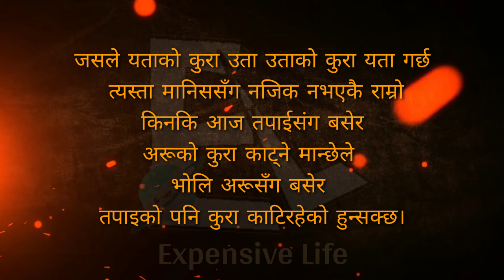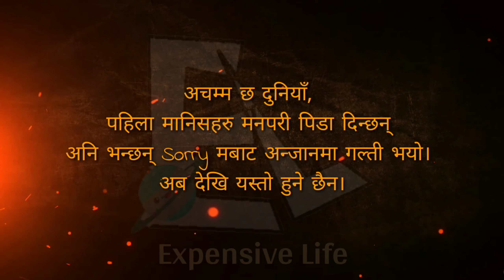Inspirational, Heart Touching & Motivational Quotes in Nepali | केही सुन्दर प्रेरणादायी लाइनहरु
Nepali Quotes | प्रेरणादायी भनाईहरु | Life Changing Video | Best Quotes | Expensive Life | View to real world .

पैसाको भाषा सधै एउटै हुने गर्छ कि आज तिमीले मलाई बचायौ भने भोलि म पनि तिमीलाई अवश्य बचाउने छु।

 मान्छे तपाईं संग होइन तपाईंको परिस्थितिसँग हातेमालो गर्छन्। त्यसैले अरुलाई दोष दिनुभन्दा पनि आफ्नो परिस्थितिलाई सुधार्नुहोस्।

 हरेक मान्छे आफ्नो बोलीको पछाडि लुकेको हुन्छ। त्यसैले यदि कसैलाई बुझ्नु छ भने उसलाई बोल्न देउ।

जसले यताको कुरा उता उताको कुरा यता गर्छन् त्यस्ता मानिसहरुसँग नजिक नभएकै राम्रो किनकि आज तपाईसंग बसेर अरूको कुरा काट्ने मान्छे ले भोलि अरूसँग बसेर तपाइको पनि कुरा काट्न सक्छ।

मलाई घमण्ड थियो चाहने धेरै छन मेरो यस दुनियामा तर पछि थाहा भयो कि सबैले चाहने रैछन् आफ्नो जरुरत को लागि।

 अक्सर मान्छेको पढाई भोलिबाट सुरु हुन्छ, अनि रक्सी चुरोट भोलीबाट बन्द हुन्छ।

 जिन्दगीको भारी बोक्दा बल्ल थाहा भयो कि स्कुलको झोला धेरै नै हलुंगो हुन्छ भनेर।

एउटा नारीलाई प्रेमको जालमा फसायो अनि उसको स्वार्थ लुटेर एक्लै छाडिदियो, बलत्कारी त तिमी पनि हो, तर तिम्रो तरिका फरक थियो।

धेरै गल्तिहरु छन् जिन्दगीका तर तिमीसँगको प्रेम जति ठूलो केही लागेन।

अचम्मको छ दुनियाँ, पहिला मानिसहरु मनपरी पिडा दिन्छन् अनि भन्छन् Sorry मबाट अन्जानमा गल्ती भयो। अब देखि यस्तो हुने छैन।

🌐Expensive Life is a YouTube channel, where you will find videos on:
-👉Nepali Quotes
-👉Motivational videos
© Our video content is allowed on a condition that we are provided due credits. In case of the violation of the above condition, we may pursue legal copyright.

   🇳🇵 •—S-U-B-S-C-R-I-B-E—•🇳🇵
✔️Hasstag
nepalitiktok nepal nepali nepalidialogue , LessonLearnInLife , मनछुनेलाइनहरु and QuotesNepal .

Xo. the best is yet to come. 😊.